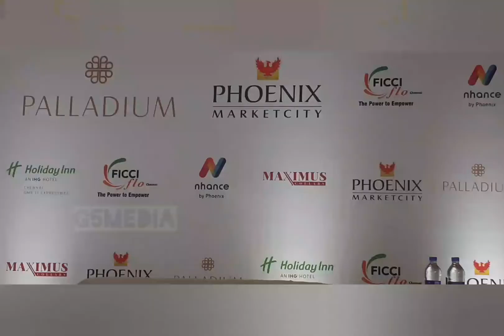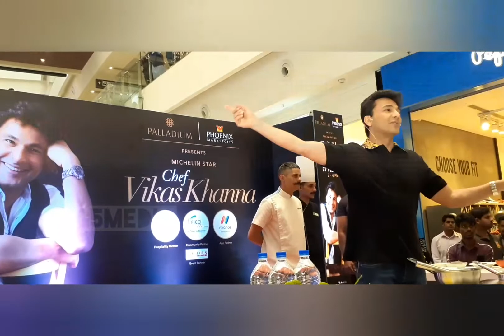Palladium presents an interactive Masterclass with Michelin Star Chef Vikas Khanna